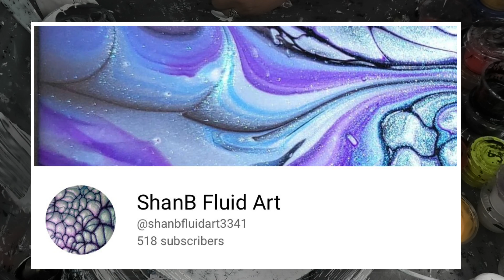#310 HOW TO Do a SUNDIAL SWIPE by bubbles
In this Acrylic fluid art video we show how to do a sundial swipe 🐨👍

Or visit my Facebook Store venom Fluid art and buy a piece of Art

I purchase my resin , pearl ex pigment and other resin supplies from my amazing friends at Aldax  moulds…. Here’s the link